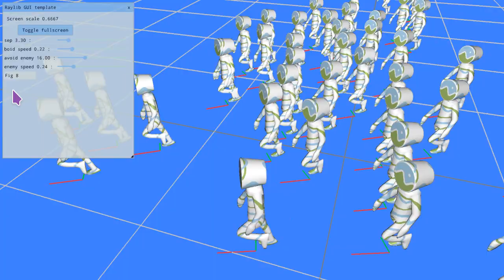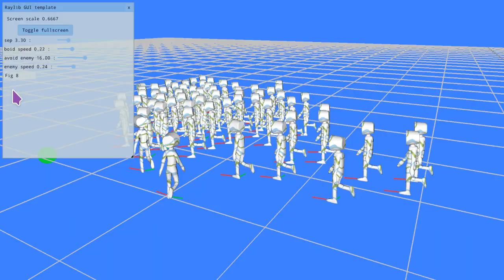steering behavior experiments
experimenting with steering behaviors, looks like someone fixed gltf animations in raylib !

I'm just currently working with speed, turn rate and separation distance